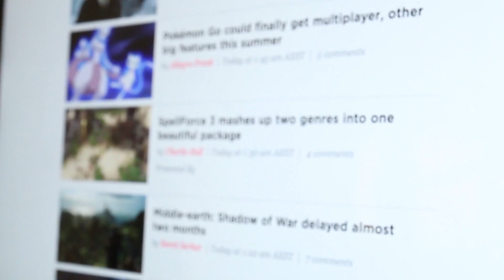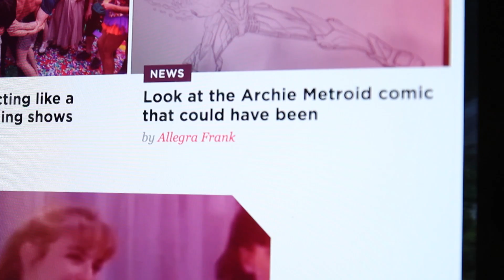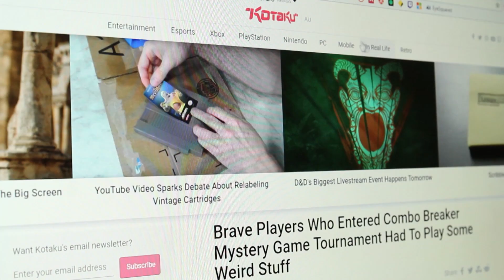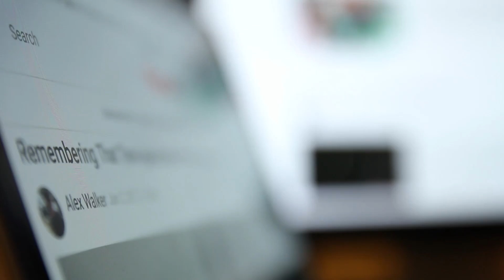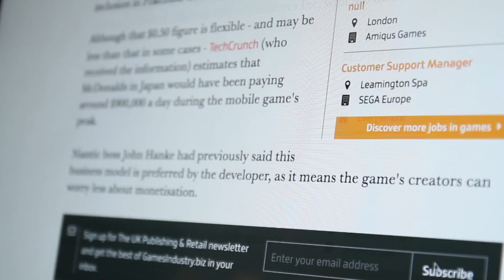How to be a Video Games Journalist | Learnscursion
Rad goes on a learning excursion to understand what it takes to be a games journalist.